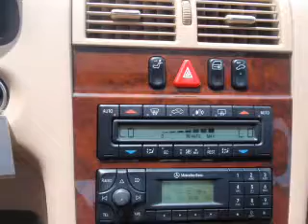2001 Mercedes-Benz E-Class - Leesburg FL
Year: 2001
Make: Mercedes-Benz
Model: E-Class
Trim: E320
Engine: 3.2 liter 6 cylinder 18 valve
Transmission: 5-Speed Automatic
Color: Gold
Mileage: 89996
Address:
8629 US Hwy 441